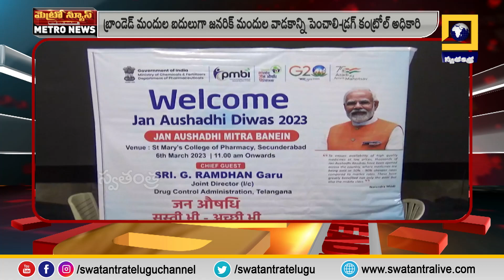జనరిక్ మందుల వాడకాన్ని పెంచాలి-డ్రగ్ కంట్రోల్ అధికారి | Swatantra TV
Use of generic drugs should be increased-Drug Control Officer